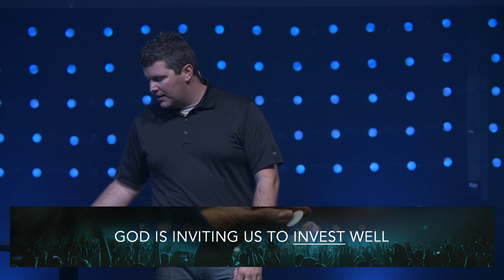"Begin With the End in Mind" - Calvary New Year 2023